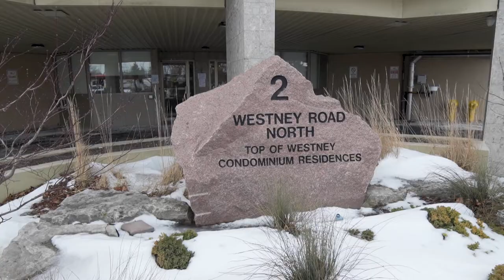SOLD!! 1204- 2 Westney Rd N., Ajax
Location, Location, Location.  Just move into this Renovated 3bedroom condominium in fabulous ajax location!  Don’t miss your opportunity to get into the market!  Renovated kitchen w/stainless appliances, 3 generous bedrooms with double closets, bright living room with walkout to south exposure balcony.  Two renovated bathrooms; one 3pc & one 4pc, crown moulding in main living space and 2 parking spots!  Steps to grocery, medical, transit, restaurants, shopping and more!  Building offers inground swimming pool, workout room and sauna!

Contact The McLean Group for any additional information!!